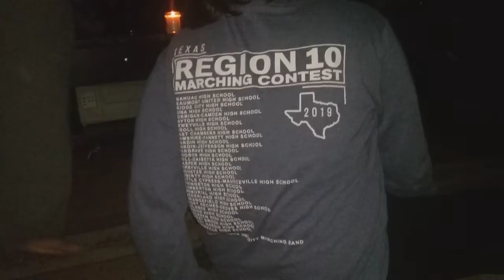3 AM Sandman Ritual (Part 2)